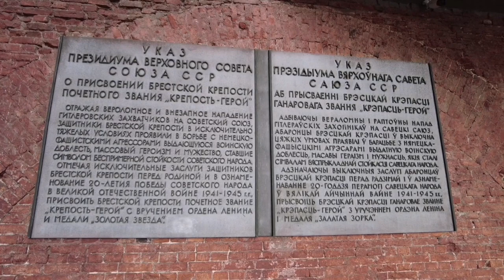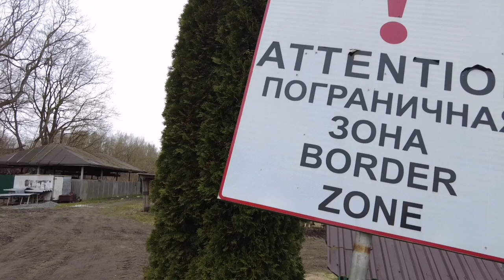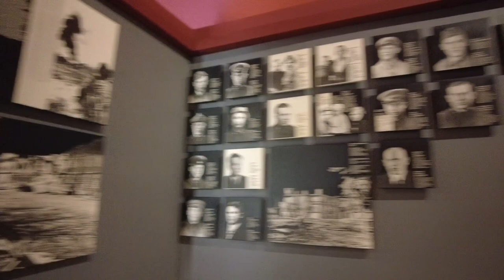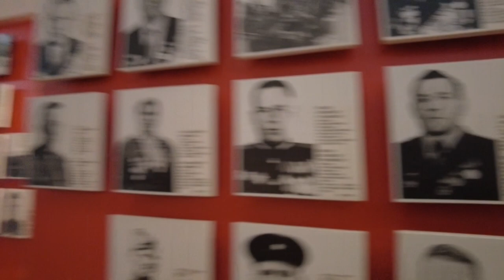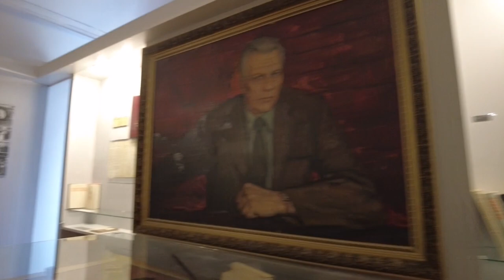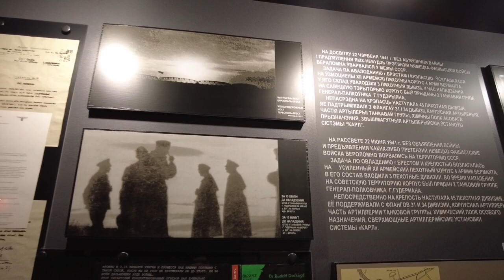Brest Belarus, The Fortress, WW2 History, news, more...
Finally my pilgrimage to Brest fulfilled. Seeing the grounds, museum, young cadets training, the shopping zone